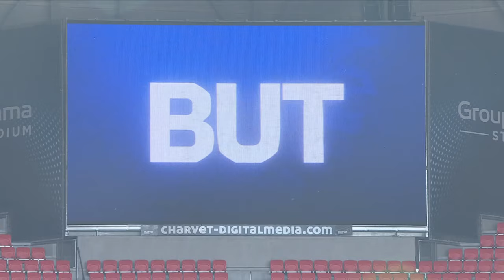But Ernest Nuamah APPIAH (21' - OL) OLYMPIQUE LYONNAIS - FC LORIENT (3-3) 23/24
"OLYMPIQUE LYONNAIS - FC LORIENT (3-3) But de Ernest Nuamah APPIAH (21' - OL)  + Tous les buts de OLYMPIQUE LYONNAIS - FC LORIENT en vidéo.

Ligue 1 Uber Eats - Saison 2023/2024 - 8ème journée GROUPAMA STADIUM - dimanche 8 octobre 2023

Buteurs : Eli Junior KROUPI (16' - FCL) / Ernest Nuamah APPIAH (21' - OL) / Alexandre LACAZETTE (22' - OL) / Alexandre LACAZETTE (41' pen - OL) / Eli Junior KROUPI (54' - FCL) / Darlin Zidane YONGWA NGAMENI (79' - FCL)